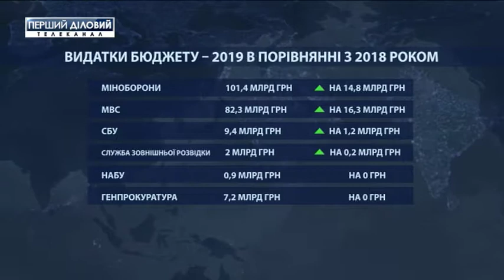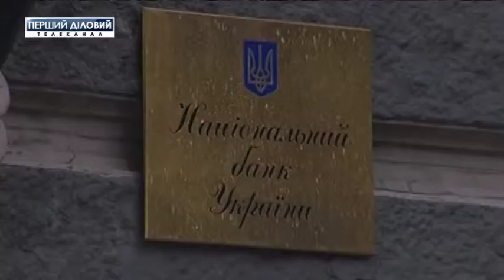Рада приняла проект бюджета в первом чтении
Согласно проекту государственного бюджета на 2019 год доходы будут составлять 1 триллион и 8 миллиардов гривен, а расходы 1 триллион 94 миллиардов гривен. При этом дефицит составит 90 миллиардов, а рост ВВП прогнозируют на уровне 3 процентов, а инфляцию на уровне 7,5 процентов.
О том, что думают по этому поводу эксперты, смотрите в сюжете.